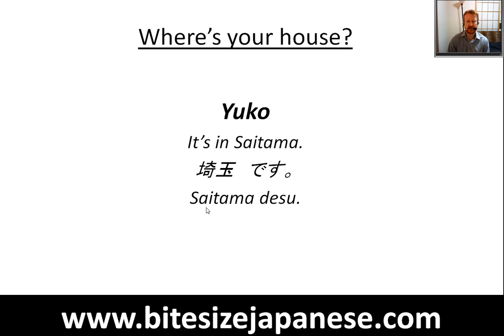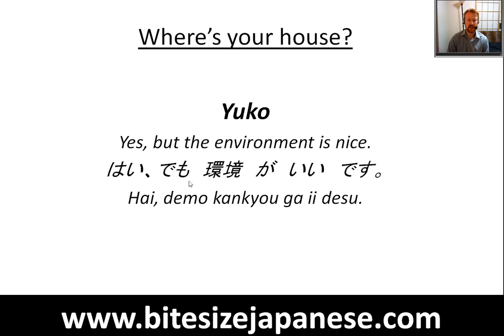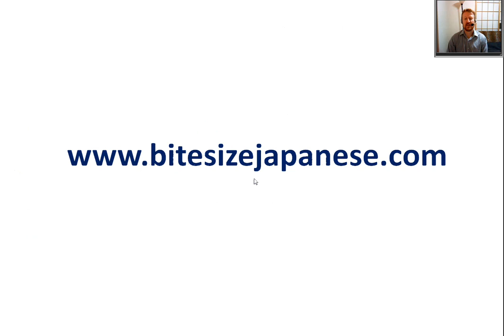How to ask where someones how is in Japan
Where is your house? - In Japanese